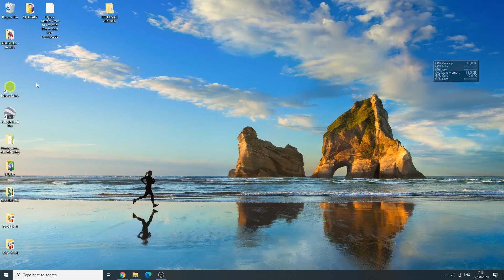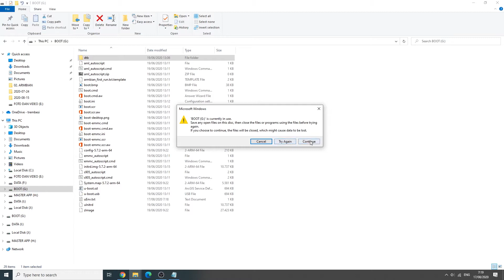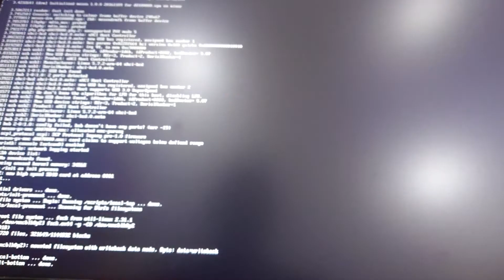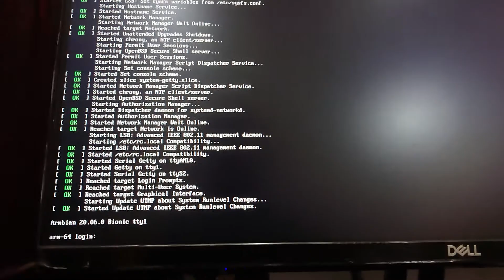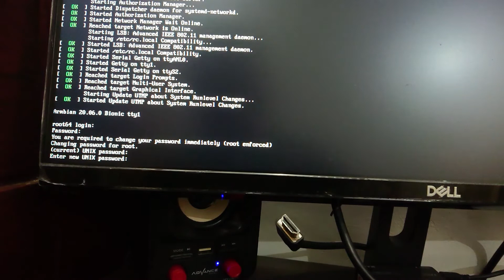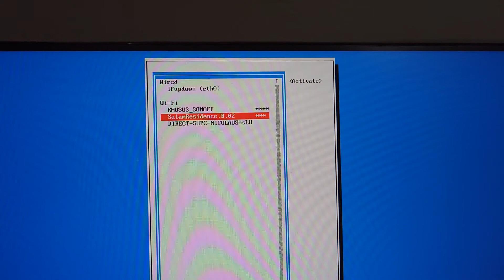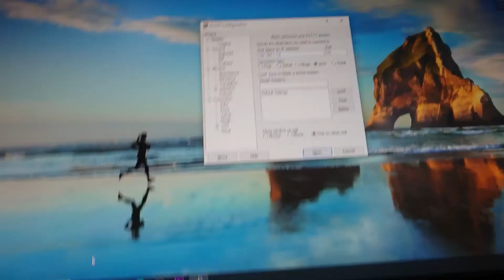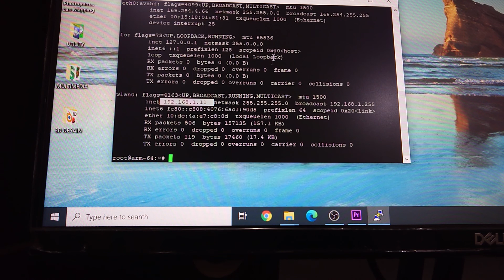Tutorial Flash Armbian Set Box Tv Box Android HG680-P Fiberhome / Indihome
Tutorial Flash Armbian Set Box Tv Box Android HG680-P Fiberhome / Indihome yang sudah di unlock.

2. Download balenaetcher di

3. Flash microSD dengan balenaetcher, tunggu hingga selesai

4. buka file uEnv.txt pada microSD, ganti isinya dengan :

LINUX=/zImage
INITRD=/uInitrd

FDT=/dtb/amlogic/meson-gxl-s905x-khadas-vim.dtb
APPEND=root=LABEL=ROOTFS rootflags=data=writeback rw console=ttyAML0,115200n8 console=tty0 no_console_suspend consoleblank=0 fsck.fix=yes fsck.repair=yes net.ifnames=0

5. Masukan microSD ke Set Box HG680-P fiberhome/indihome.

6. Nyalakan HG680-P, bisa tidak mau booting dari microSD maka download aplikasi "terminal" untuk set box android, ketikan "reboot update".

7. Set Box HG680-P akan booting dengan Armbian di microSD

ok. Armbian sudah berjalan dalam setbox android.